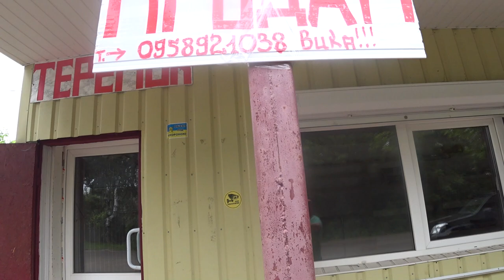ПРОДАМ БИЗНЕС, МАГАЗИН.